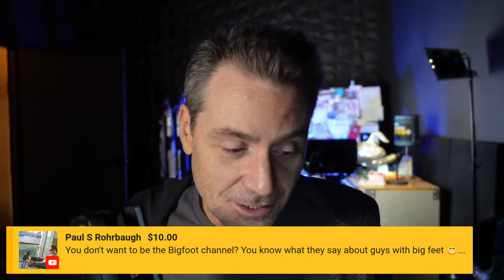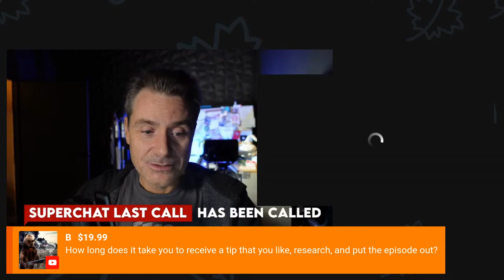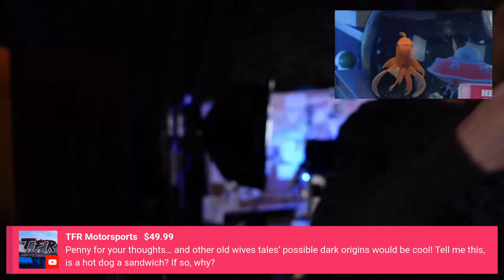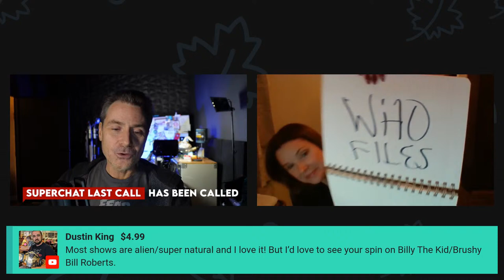Apollo 20 After Files Livestream Q&A, AMA, Hangout, Chop it up